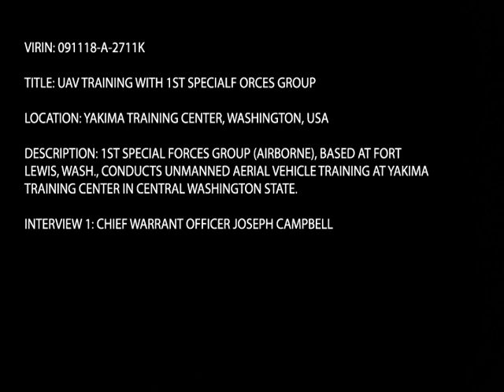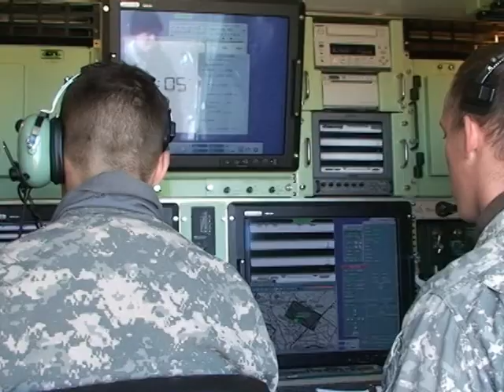Special Forces UAV Training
Soldiers of 1st and 7th Special Forces Group (Airborne) conduct unmanned aerial vehicle training at Yakima Training Center in central Washington state.